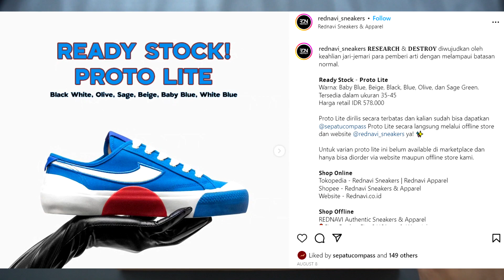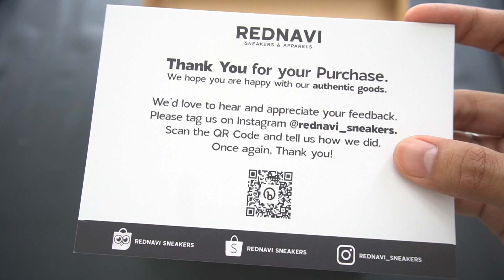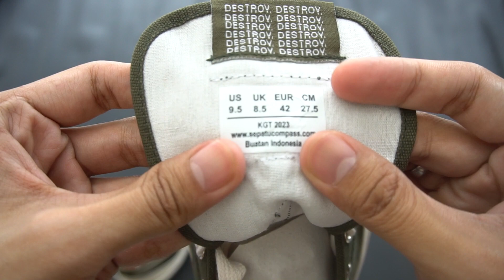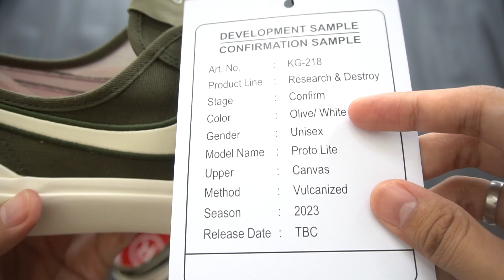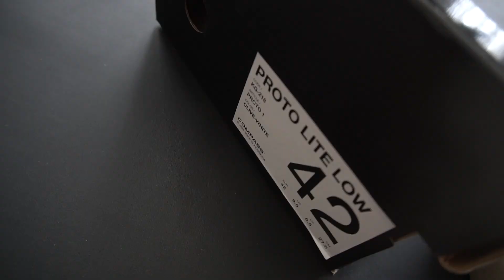Review dan Unboxing Sepatu Compass Proto Lite Olive Green Terbaru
Review Pemakaian Sepatu Lokal, Indonesia: Sepatu Compass untuk Siluet Proto Lite Warna Olive, adalah sepatu yang dapat digunakan untuk melakukan aktivitas sehari-hari sebagai Daily Beater mengingat kenyamanannya yang cukup baik. Sepatu ini merupakan sepatu vulkanisasi yang didominasi oleh Bahan Canvas berwarna Olive (cenderung hijau gelap) dibagian uppernya. Dilengkapi dengan tambahan aksen berbentuk setengah lingkaran berwarna merah pada bagian midsolenya memberikan kesan yang berbeda saat penggunaan Sepatu Compass Proto Lite Olive.

Terdapat beberapa colorway untuk Proto Lite ini yaitu Sage Green, Black, Olive, Beige, Baby Blue, Blue

Kualitas Sepatu Compass Proto Lite Olive ini sangat baik dan tidak kalah dengan produk Impor Luar Negeri lainnya ditambah lagi dengan colourway Olive yang sangat menarik dan dapat di padu padankan dengan outfit apapun baik terang maupun gelap. Jadi mari bersama-sama kita dukung produk-produk sepatu lokal Indonesia agar dapat mendunia.